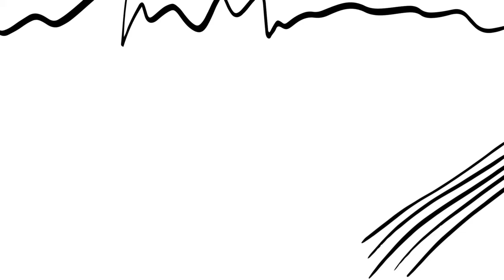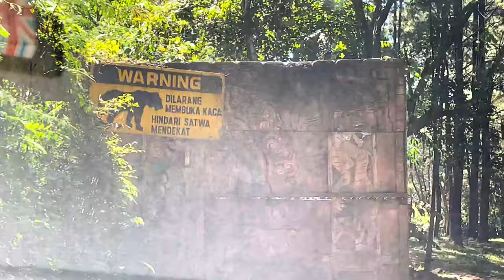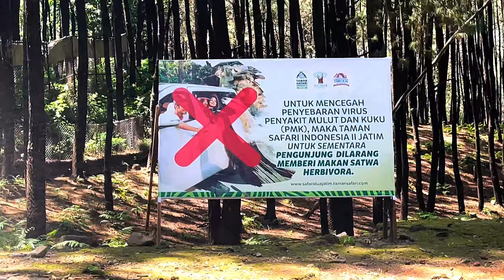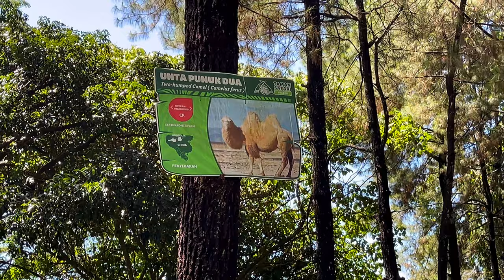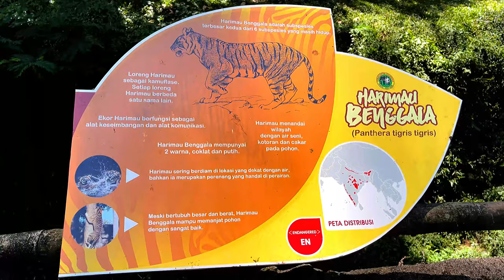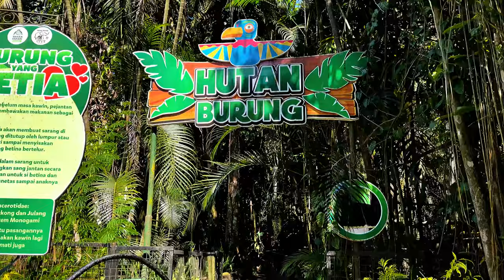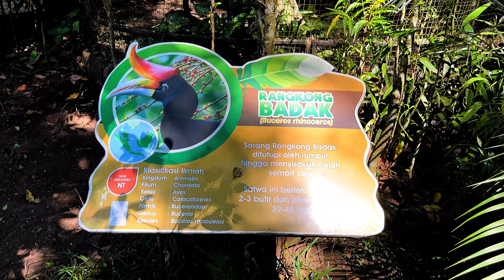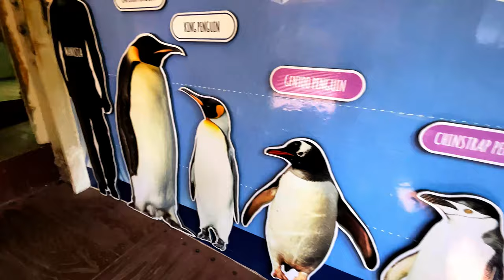JALAN JALAN KE TAMAN SAFARI INDONESIA 2 PRIGEN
Jalan jalan lihat binatang buas dan satwa liar  tapi ada taman bermain anak-anak nya. Bingung kan? Nonton aja biar paham 🤭😅🤣